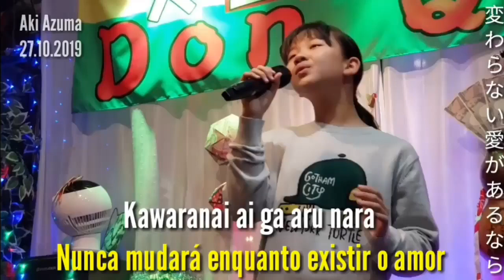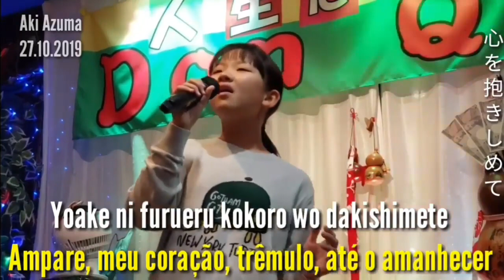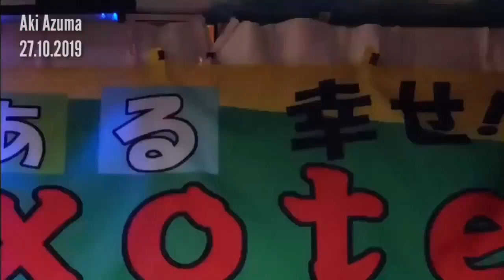1 de outubro de 2023